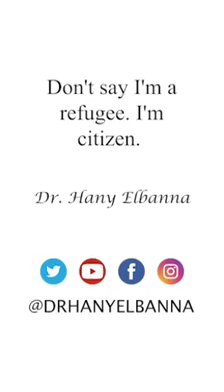Don't say I'm a refugee. I'm a citizen.